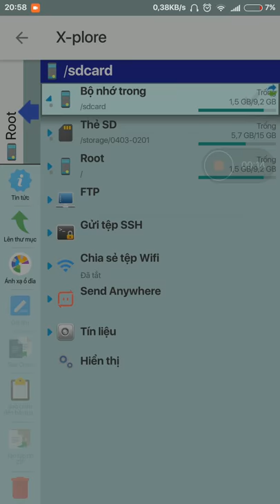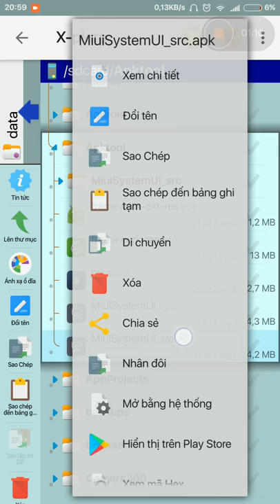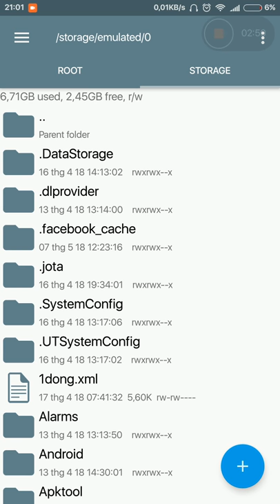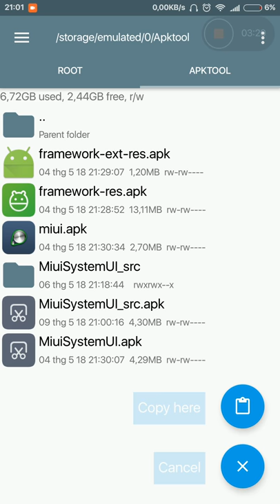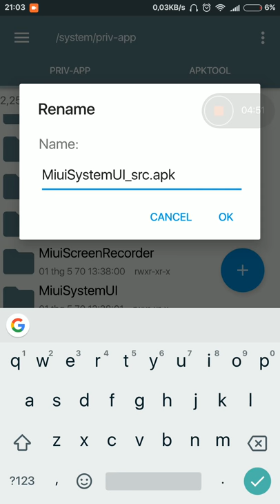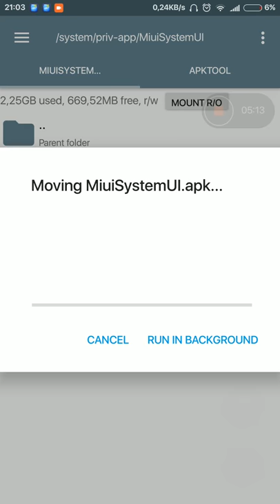Hướng Dẫn coppy và sét quyền vào hệ thống sau khi mod - Bi Còi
Hướng dẫn coppy meta-inf và androidmanifest vào file đã recomple (miuisysstemUI_src.apk)

Hướng dẫn coppy file sau khi mod vào hệ thống system và sét quyền

link root explorer:

Bi Còi - Mod

9/5/2018